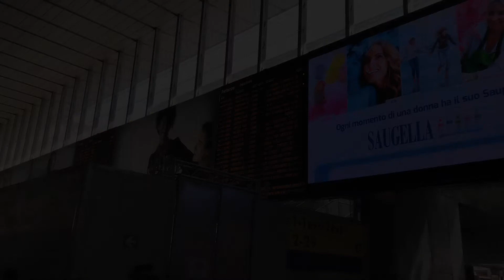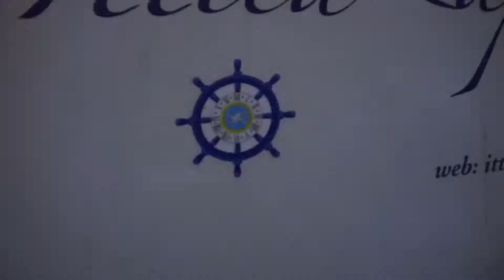Honeymoon 2/3 - Capri and the Amalfi Coast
The second leg of our Honeymoon throughout Capri and the Amalfi Coast

Song: Limelight by Just a Gent Feat. R O Z E S

Honeymoon 3/3 on vimeo!